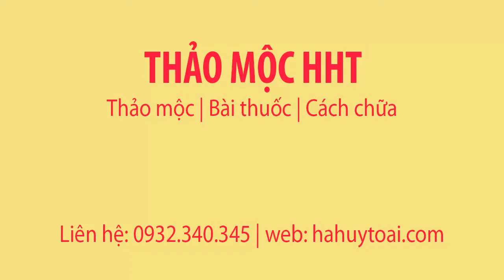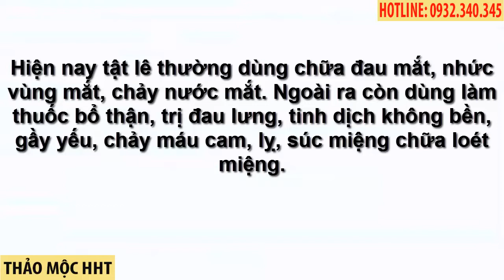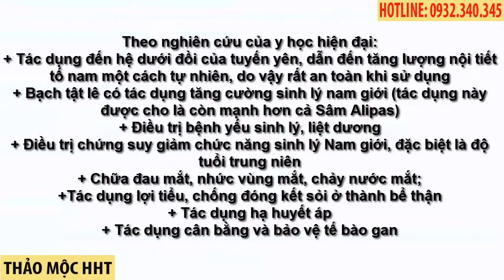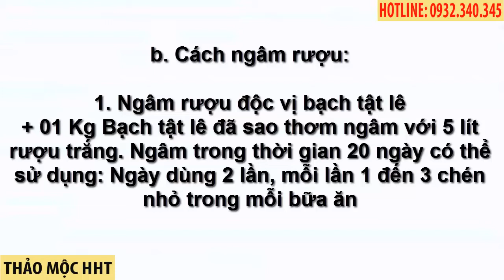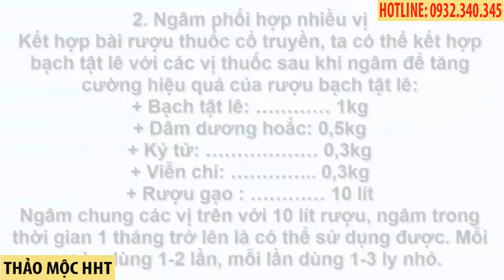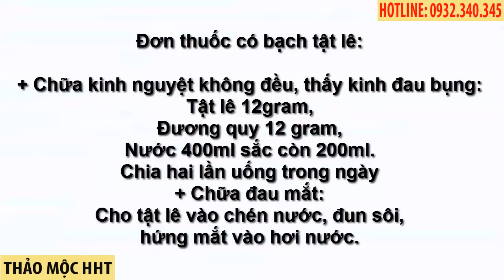BẠCH TẬT LÊ - TÁC DỤNG CỦA BẠCH TẬT LÊ - BÁN BẠCH TẬT LÊ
Tác dụng của bạch tật lê - mua bạch tật lê gọi  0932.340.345
Bạch tật lê theo tài liệu cổ có vị đắng, tính ôn, vào hai kinh can và phế, có tác dụng bình can, tán phong, thắng thấp, hành huyết, dùng chữa các bệnh nhức đầu, mắt đỏ, nhiều nước mắt, phong ngứa tích tụ, tắc tia sữa.
Hiện nay tật lê thường dùng chữa đau mắt, nhức vùng mắt, chảy nước mắt. Ngoài ra còn dùng làm thuốc bổ thận, trị đau lưng, tinh dịch không bền, gầy yếu, chảy máu cam, lỵ, súc miệng chữa loét miệng.
+ Tác dụng đến hệ dưới đồi của tuyến yên, dẫn đến tăng lượng nội tiết tố nam một cách tự nhiên, do vậy rất an toàn khi sử dụng
+ Bạch tật lê có tác dụng tăng cường sinh lý nam giới (tác dụng này được cho là còn mạnh hơn cả Sâm Alipas)
+ Điều trị bệnh yếu sinh lý, liệt dương
+ Điều trị chứng suy giảm chức năng sinh lý Nam giới, đặc biệt là độ tuổi trung niên
+ Chữa đau mắt, nhức vùng mắt, chảy nước mắt;
+Tác dụng lợi tiểu, chống đóng kết sỏi ở thành bể thận
+ Tác dụng hạ huyết áp
+ Tác dụng cân bằng và bảo vệ tế bào gan